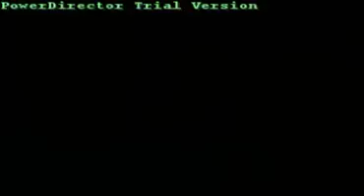The Beer-Gins - Mr. Suave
LLOYD and DUANE feat. AHMYR: we love to goof around!!! monggoloid mode lang kame wala kame magawa eh nyahaha! Eraserheads!!! 1.) BEER 2.) PARE KO